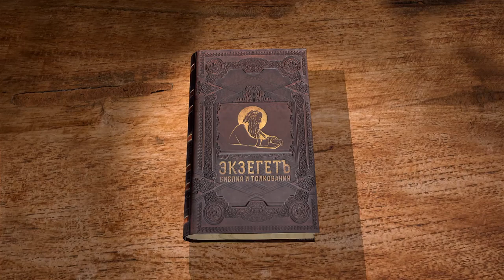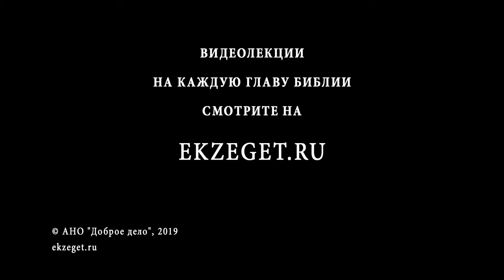Книга пророка Иеремии. Глава 8. Профессор Андрей Десницкий. Библия